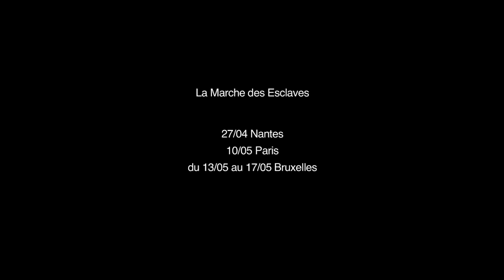marche esclaves 2013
movaizhaleine. hip hop from gabon.